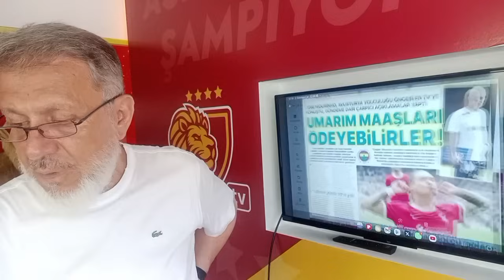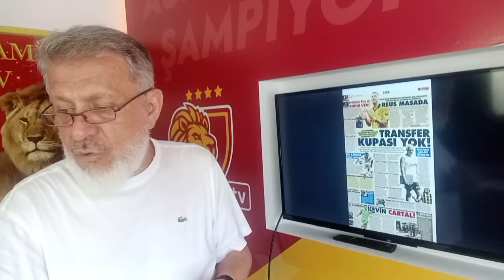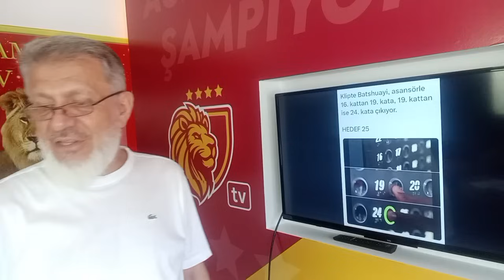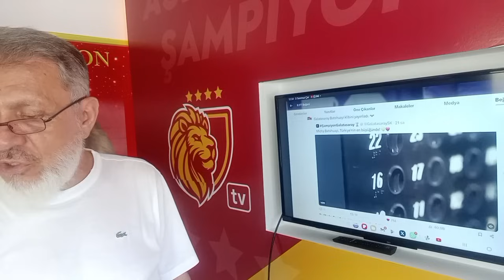BATSHUAYİ 16-19'u boşver!. 24.kata gel 25'e çıkalım .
GALATASARAY BATSHUAYİ ile ilgili bir paylaşım daha yaparak ilginç göndermelerde bulundu...
Malum Kuşgiller yine fena halde kuduracak .
Konuyla ilgili Sohbetimizi lütfen izleyiniz .